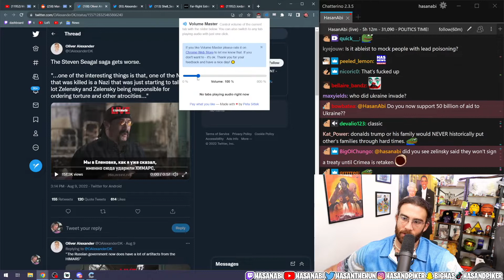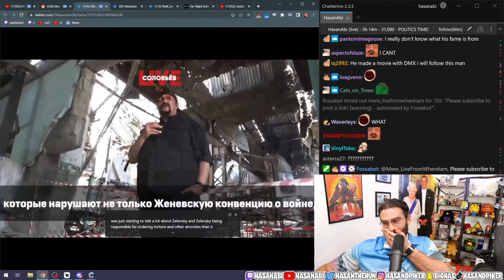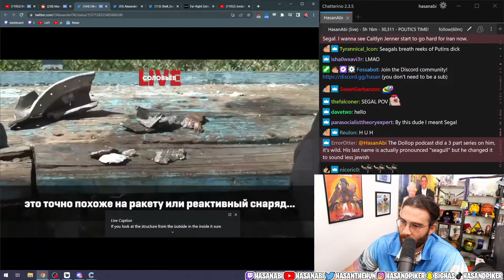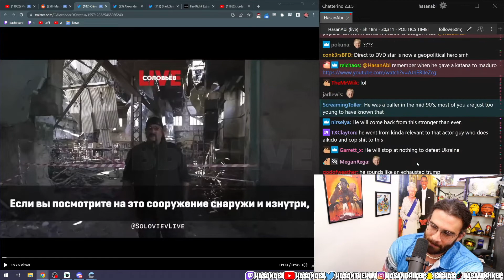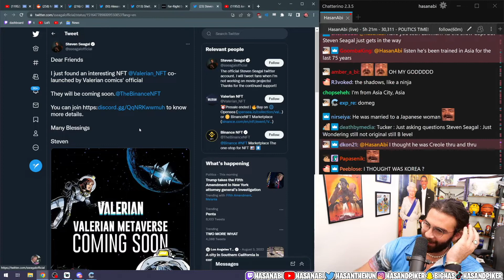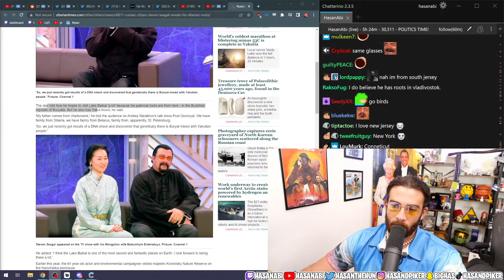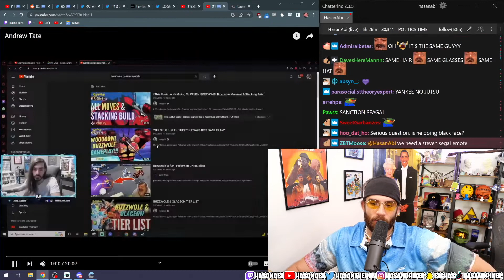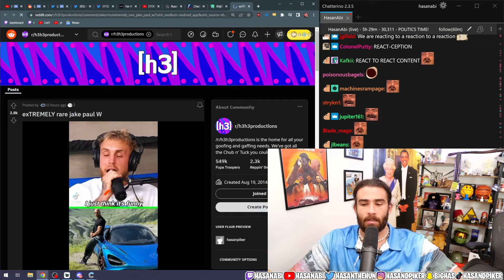Steven Seagal Goes to Ukraine | Peace Talks With Putin?? | HasanAbi Reacts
HasanAbi reacts to Steven Seagal going to Ukraine to talk about the war with Russia.